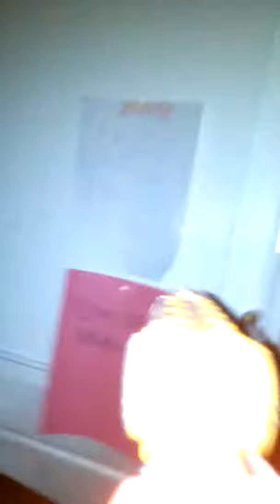nerf skulls 6